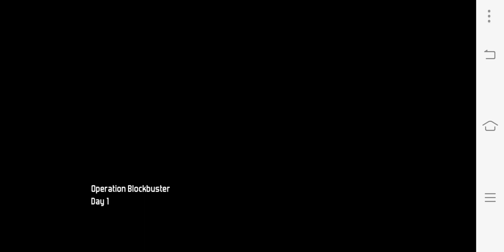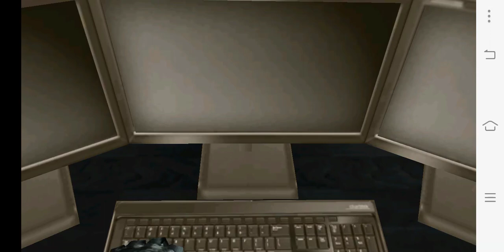Modern combat 3: fall of nation.Gamesloft best Android offline game